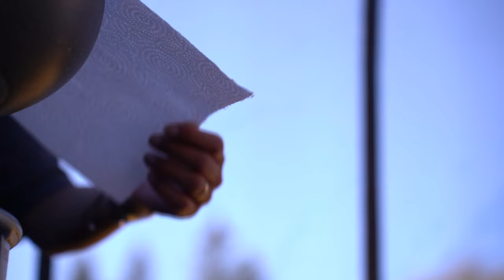SOBALI ŞİŞME ÇADIR KAMPI | UÇURUMUN KENARINDA KAMP YAPTIK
►Bu videomuzda, gitmeyi çok sevdiğimiz Salın yaylasına gitmek istemiştik fakat o bölgede ağaç kesimi yapıldığı için bu mümkün olmadı. Civarda kamp yeri ararken duraklarımız arasına eklediğimiz efsane manzaralı bir yer keşfettik ve ıssız bir ormanın içerisinde yeni panoramik şişme çadırımız ile oldukça rüzgarlı ve uçsuz bucaksız bir manzara eşliğinde kamp yaptık. Güneşli bir hava olmasına rağmen rüzgarın hiç durmaması ve soğuk soğuk esmesi bizi oldukça üşüttü. İyi ki hazırlıklı gitmişiz dediğimiz kamplarımızdan oldu. Biz yine kampımızdan çok keyif aldık, akşam yemeğinde efsane bir hamburger yaptık, biraz iştahlı iştahlı yedik şimdiden hakkınızı helal edin.

►Sizlerin seyir zevkini arttırmak adına çekimlerimize, kurgumuza daha fazla zaman ayırmaya çalışıyoruz haliyle bu da bizi biraz yoruyor.